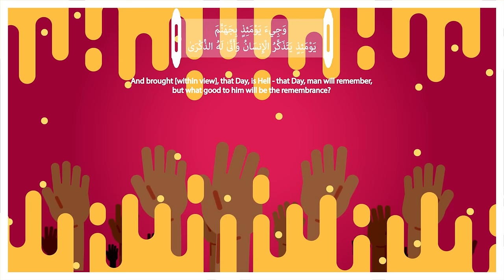89. Surah Al-Fajr | Ziyaad Patel | Understand & Memorize Quran Project | Juz 30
Surah Al-Fajr Recitation by Qari Ziyaad Patel -  @QariZiyaadPatel

The Juz Amma Artbook

We are shipping worldwide Alhumdulillah and 100% of the profits will be used to support the studio and make Islamic Education Universal, Free, State of the Art, and available to every single human being, inshAllah.

About Understand & Memorize Quran Project:

This is going to be a huge project. Recitation by Famous Qaris, Graphics Visual by Darul Arqam Studio. An Amazing out-of-this-world experience of Learning Quran, inshAllah. It is a huge step in our dream for a Universal, Free, and State of the art Quranic education available for Everyone with an Internet connection. Your Prayers are needed as we embark on this project.